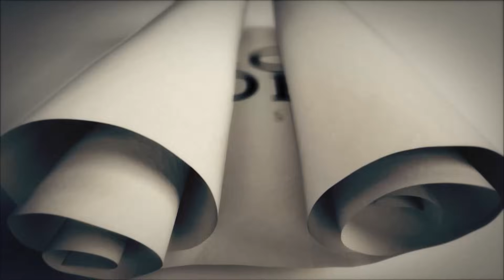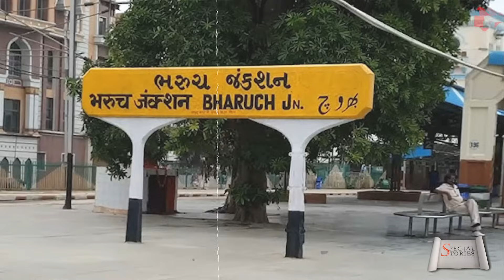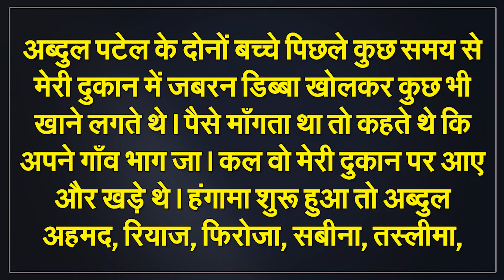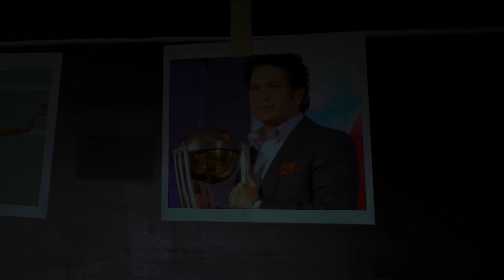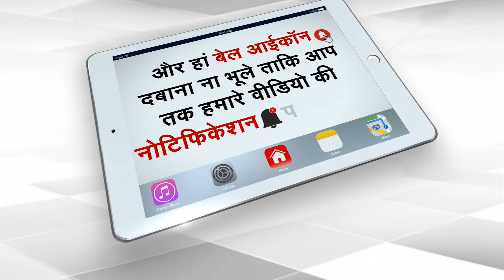गुजरात में राम मंदिर के नीचे हिंदू दुकानदार पर किया हमला | Capital TV Uttar Pradesh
A Muslim mob fatally attacked a Hindu businessman named Kishan Kumar and his wife in Ochchan village of Vagra taluka of Bharuch, Gujarat. Kishan runs a grocery shop below the temple of Lord Ram.